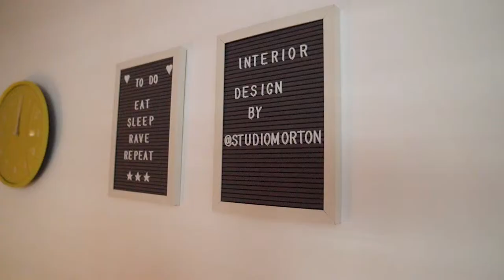The Gallery, SE5 | The Medlar Collection | Townhouses | Peabody New Homes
Discover the inner beauty of Camberwell

4 BEDROOM TOWNHOUSES – VIEWINGS AVAILABLE

We’re delighted to be working with Hastings International to sell the stunning 4 bedroom townhouses at The Gallery, available to view by appointment only with Hastings.

For more details, or to register your interest to view, please contact

Set within one of London’s most creative communities, The Medlar Collection at The Gallery is a new collection of stylish and spacious 4 bedroom homes.

Discover your own haven with these beautifully modern homes ideally placed for London-living in a central zone 2 location; just moments from the welcoming landscaped space at Camberwell Green. With open-plan living areas and thoughtfully designed spaces, apartments at The Gallery offer stylish settings finished to a meticulous standard, whilst the 4 bedroom townhouses boast generously sized rooms for larger households and established families, alike.

Explore dedicated art spaces, popular community events and well-known eateries and amenities, and truly immerse yourself in all that Camberwell has to offer as well as discover a few of your own hidden gems.